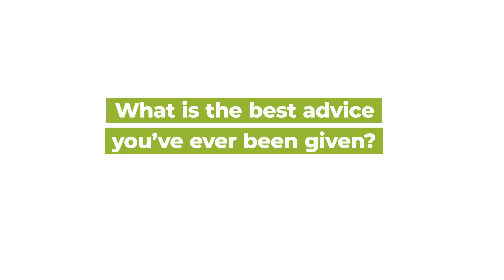MSNBC Host Lawrence O'Donnell On Police Brutality & The News | Lifehacker Asks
The Last Word host Lawrence O'Donnell discusses the republishing of his first book, Deadly Force.